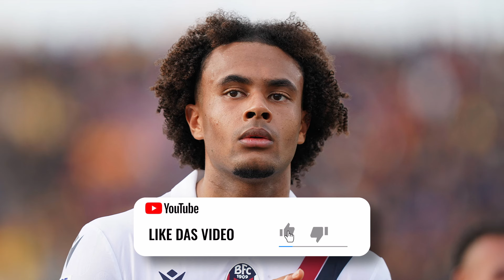Neue ROLLE für MUSIALA! Zirkzee-TRANSFER zu DIESEM Klub?! MESSI vor KARRIEREENDE?!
Neue ROLLE für MUSIALA beim FC Bayern und dem DFB-Team?  Zirkzee-TRANSFER vor ABSCHLUSS? MESSI spricht vor KARRIEREENDE?!

Timesteps:

00:00 Einleitung
00:54 Jamal Musiała will kein Bambi mehr sein!
02:03 Lewandowski vor Wechsel zu Atletico Madrid?
03:37 Lionel Messi spricht über sein Karriereende!
06:02 Zirkzee heiss umworben!

Watch:   ￼ • Julius Dreisig & Zeus ...

Photo-Credits: IMAGO
Video-Credits: SID